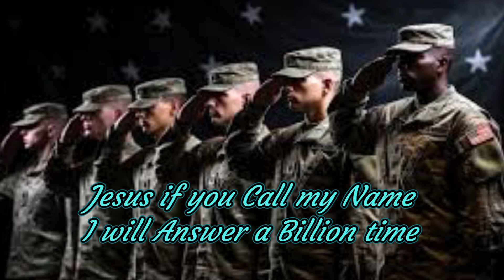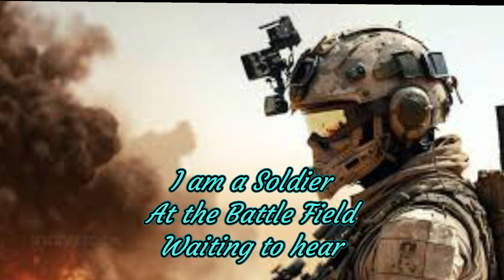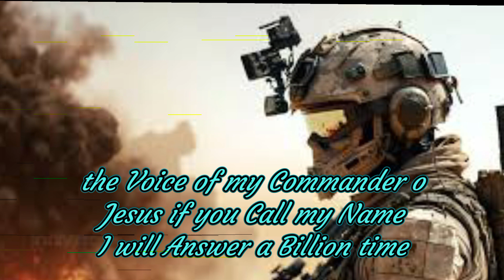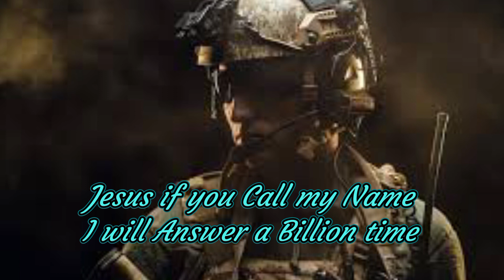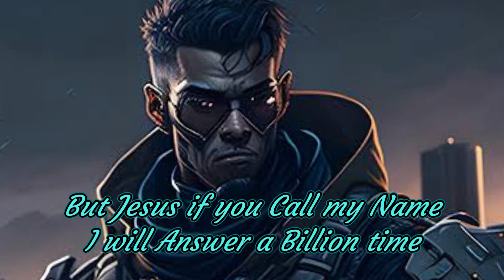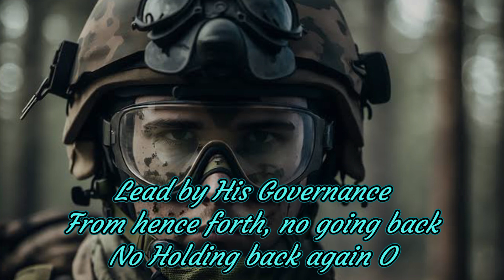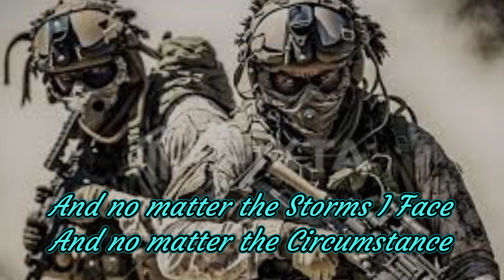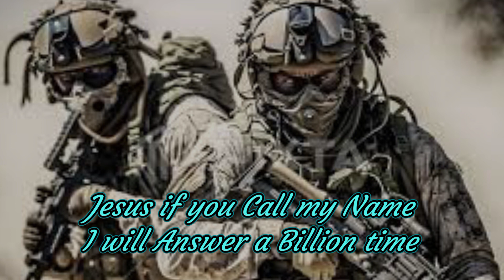Calling My Name(I'm a Soldier) - Ebuka Songs || Ai Cover lyrics video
lyrics
Verse 1
 I am a Soldier
At the Battle Field
Waiting to hear
the Voice of my Commander
Jesus if you Call my Name
I will Answer a Billion time.

Chorus
Who is Calling my Name O
Jesus is Calling my name O

Verse 2
I know I’ve wasted
so much time
I know I’ve wasted so much Season

Bridge
I am now Sold Out
Sealed in Christ
Lead by His Governance
From hence forth, no going back
No Holding back again O

Verse 3
And no matter the Storms I Face
And no matter the Circumstance
I will Stay with You, my Lover O
You are all that I’ve got
And no matter what People Say
And no matter how Hard it seems
I will Yield to Your Command O